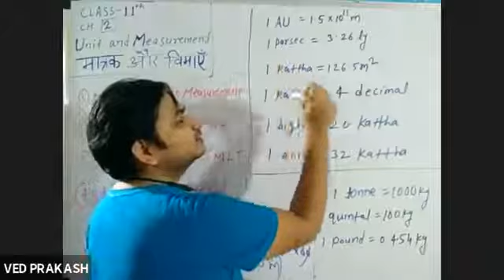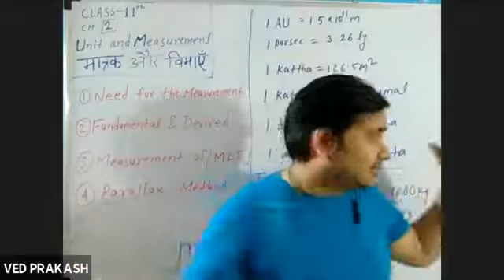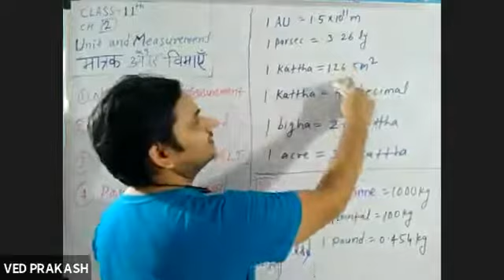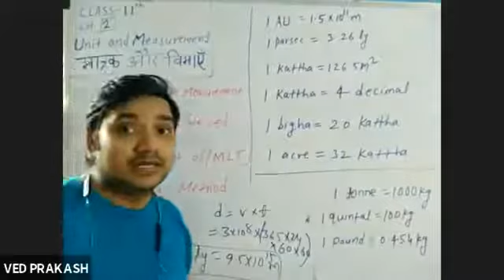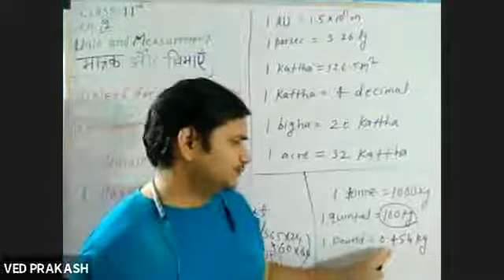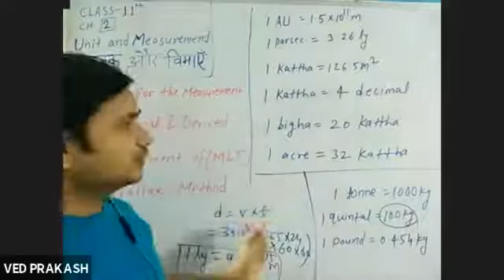CLASS 11 CH2 UNIT DIMENSIONS कट्ठा बीघा एकड़ क्विंटल टन etc.